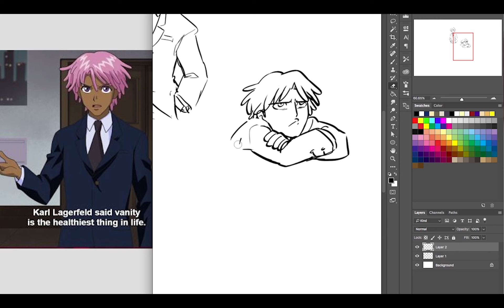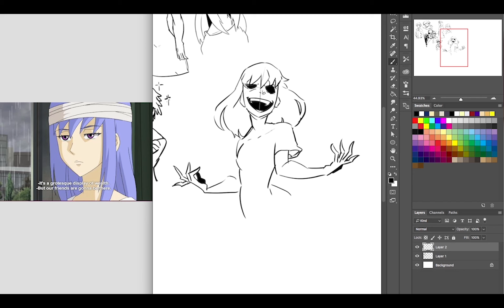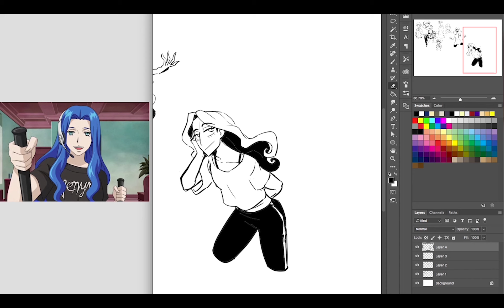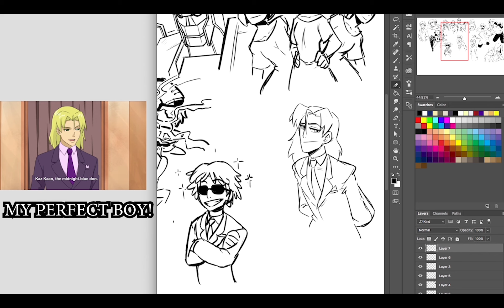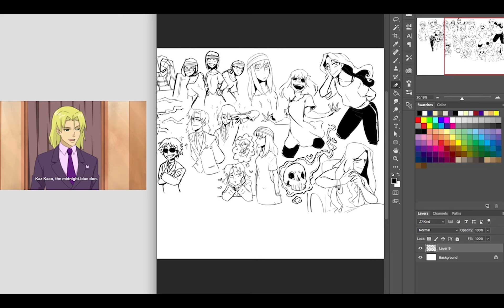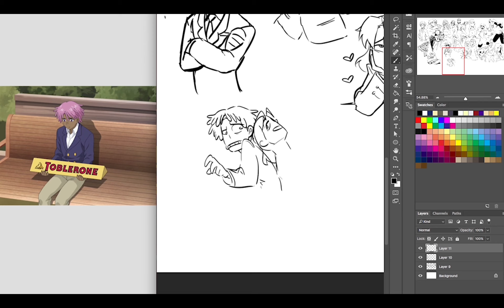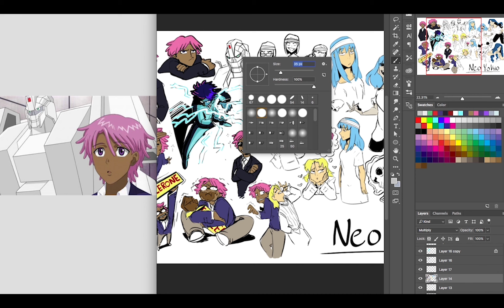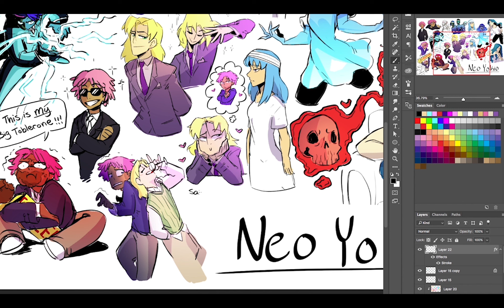Speedpaint - NeoYokio (Rant and thoughts)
I'm so mixed on this show T^T
Let me know what you thought of Neo Yokio in the comments. Also throw out some suggestions as to what my next video should be.